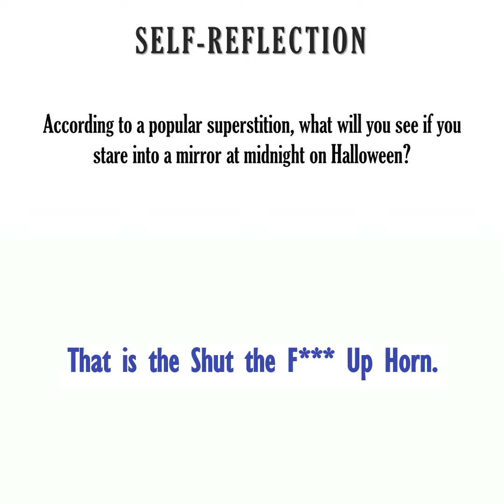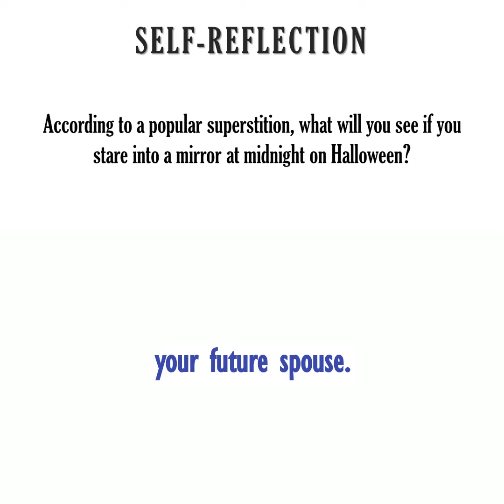Comedy Game Showdown - Self-Reflection (Monster Mash)